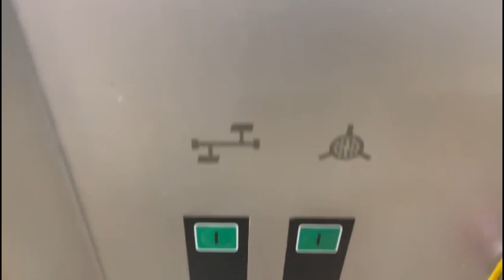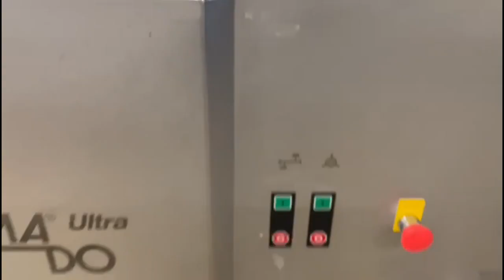1234-457: Mado mixer-grinder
Mado mobile mixer-grinder, type: MEW 621, number: 20714, year of construction: 2006, 400 V, 3 Ph, 50 Hz, 12.4 A, 5.5 kW, plate diameter: 98 mm, total dimensions: 1050 mm x 900 mm x 1420 mm. Missing plates and knives.